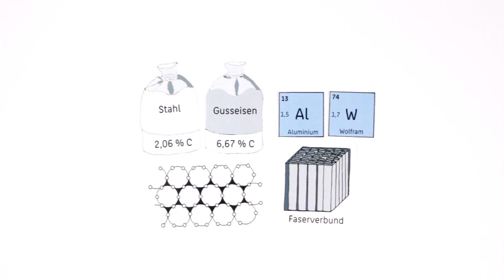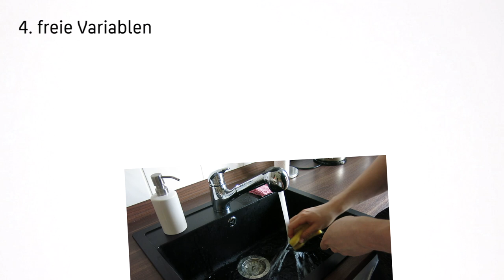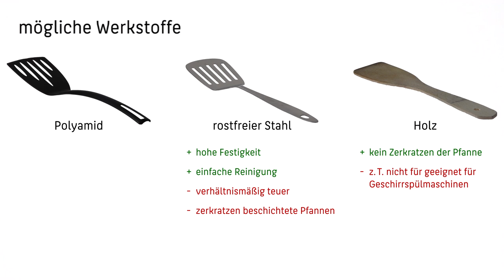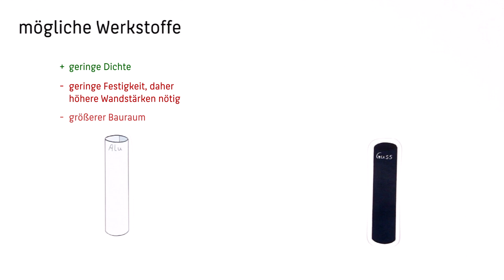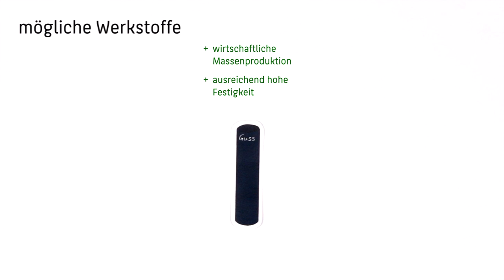Werkstoffeinteilung 08 Werkstoffauswahl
Werkstoffauswahl und Methodik nach Ashby, Bsp.: Pfannenwender, Getriebegehäuse